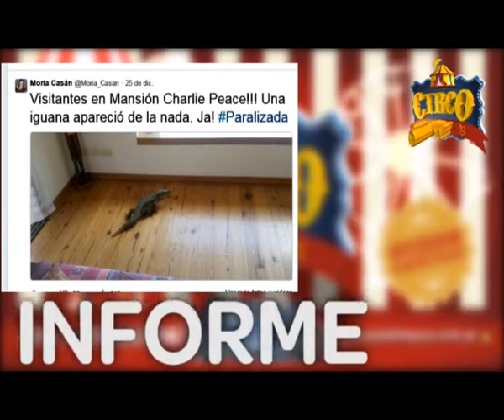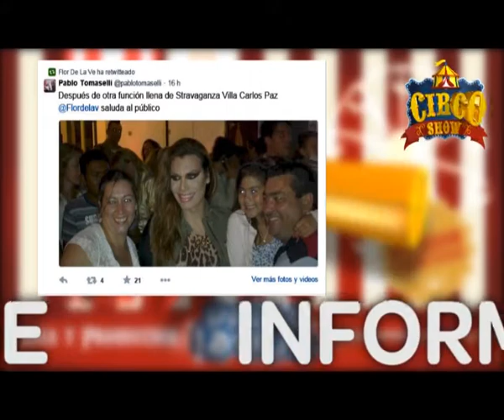Circo Show Programa 07 – Zebra - Flor Peña - Vicky Xipolitakis